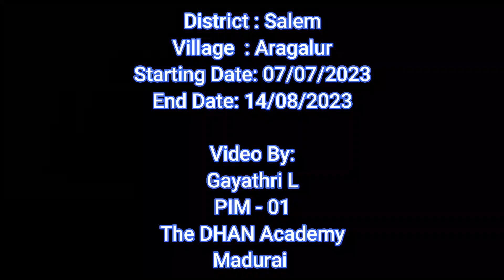Utilization Study of Government Insurance: PMJJBY and PMSBY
Location: Thalaivasal Block, Aragalur Panchayat, Salem. Tamil Nadu

By L Gayathri, PIM 01